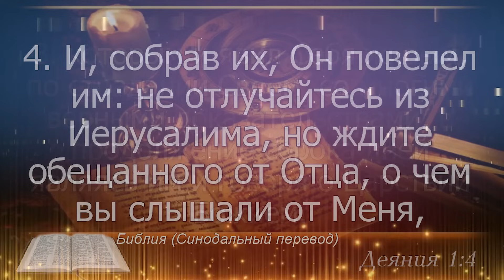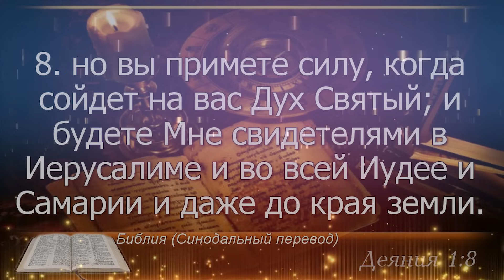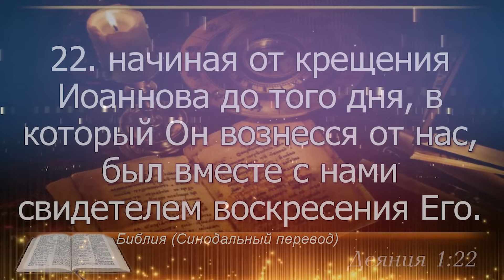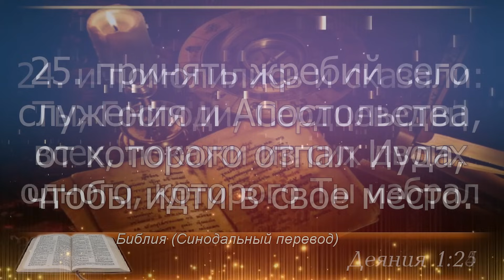План чтения Библии - 4 сентября 2023 года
4 сентября - Деяния Апостолов 1, 2, 3, Сирах 44, Исаия 26

0:00 – заставка
0:00:05 - Деяния Апостолов 1
0:03:32 - Деяния Апостолов 2
0:09:00 - Деяния Апостолов 3
0:12:29 - Премудрости Иисуса, сына Сирахова 44
0:15:20 - Книга пророка Исайи 26